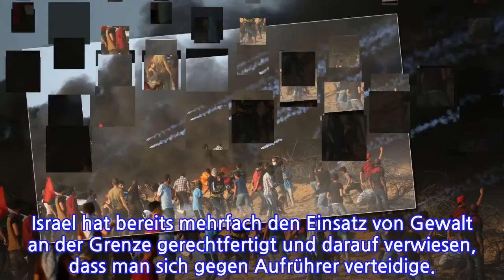Sechs Palästinenser sterben bei Protesten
Nach israelischer Darstellung hatten sich rund 14.000 Palästinenser an der Grenze versammelt und Steine und Granaten geworfen. Das israelische Militär habe daraufhin mit Maßnahmen zur Auflösung von Unruhen reagiert.